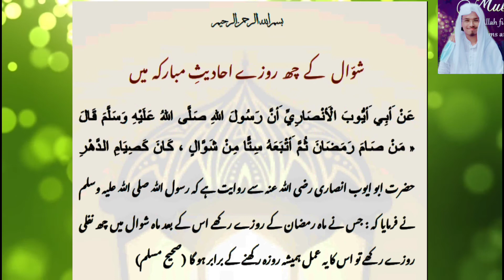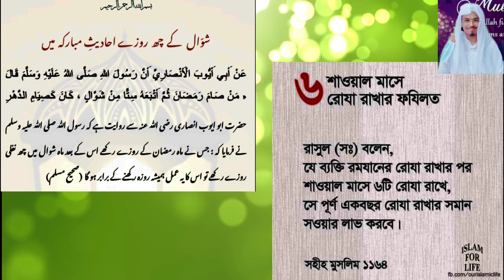Mahe shawal k 6 Roze ki Fazilat || শাওয়াল মাসের ৬ টি রোজার ফজিলত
to get more such videos

jin Hazrat ko hindi parhna ata hai oh hazrat Islamic Articles parhne k leye visit karain is Link 👇 per click karain.